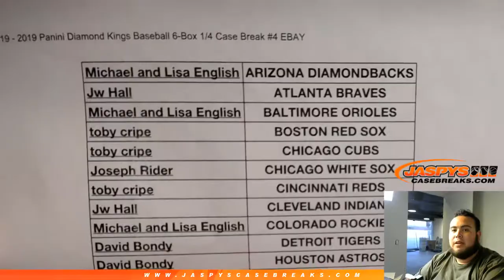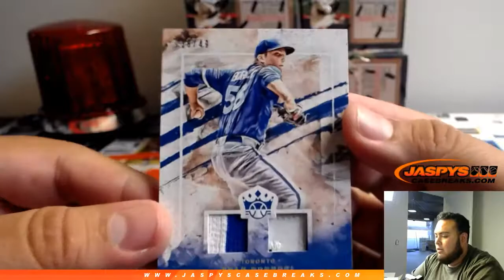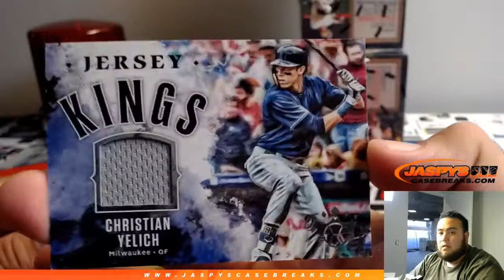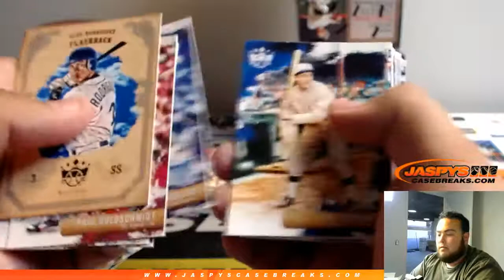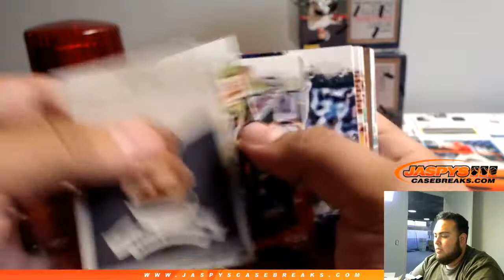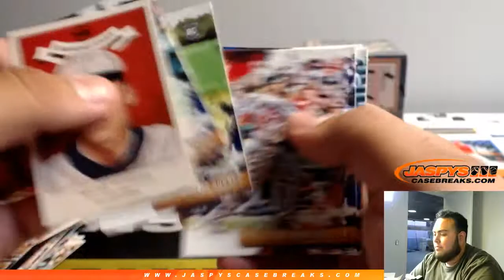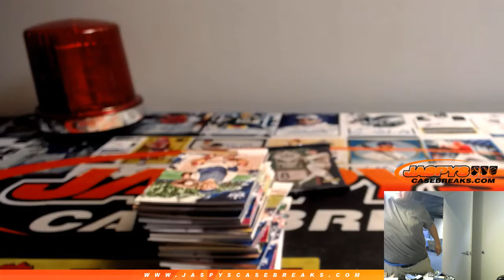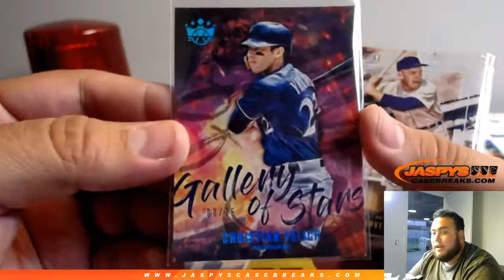7/23/19 - 2019 Panini Diamond Kings Baseball 6-Box 1/4 Case Break #4 EBAY